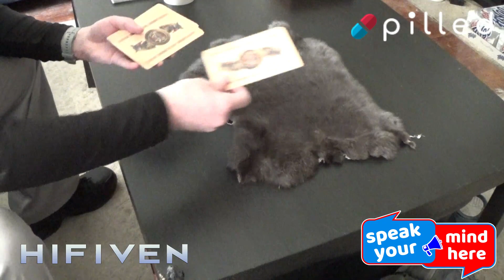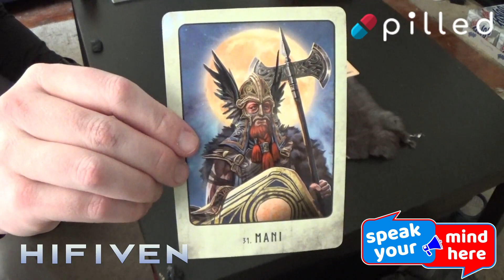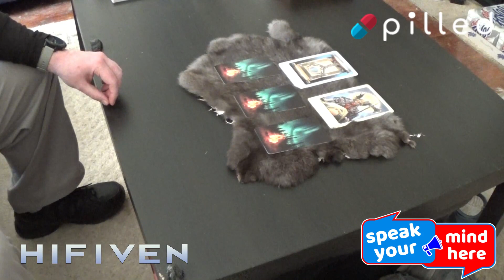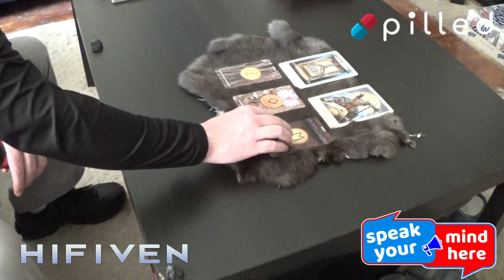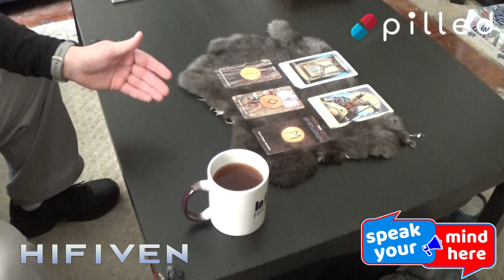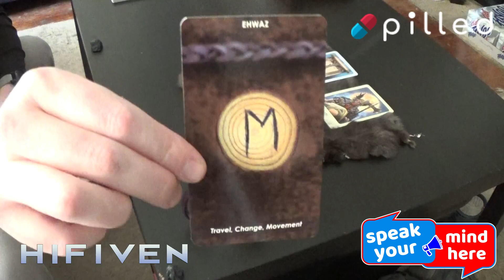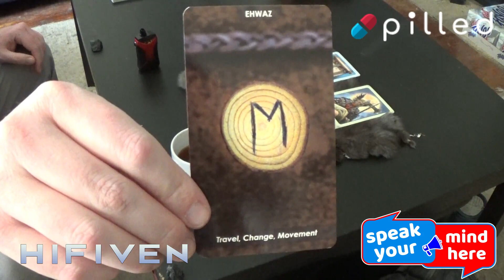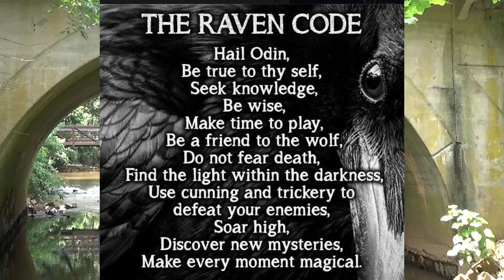Runecasting Wednesday 2/16/22: Manifest Destiny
Be sure to visit Winifred Hodge Rose's and pick up a copy of her book Heathen Soul Lore.

Realize your power. Believe in your own magic. Put it to use. Remain flexible and have the ability to unify rather than divide and you'll make all the progess you could ever want or need.